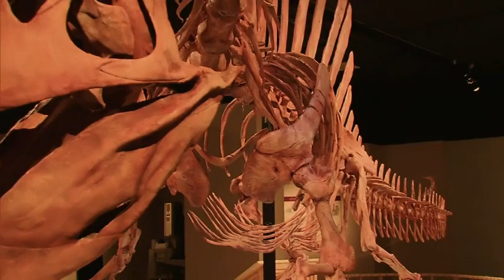NatGeo Unveils Life-size 'Spinosaurus'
Scientists announced new findings about the first ever non-bird dinosaur that could have lived much of its time in the water. National Geographic created a life-size 50-foot model of the prehistoric creature. (Sept. 11)